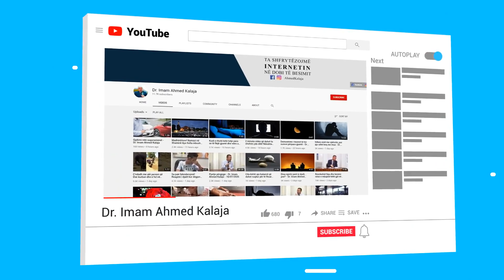10. Nata e dhjetë e teravive - Ramazan 2023.